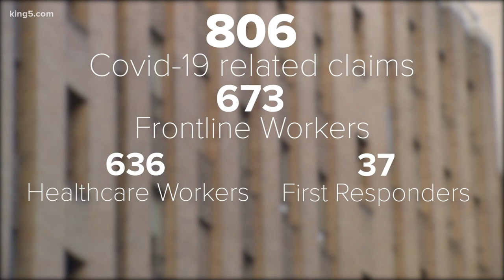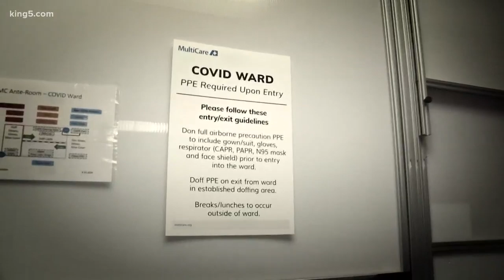Hundreds on COVID-19 frontlines file workers compensation claims in Washington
The workers compensation claims from employees in patient care, including doctors, nurses, EMTs and cleaning staff, show the health toll on frontline workers